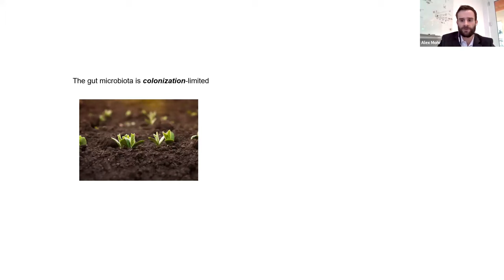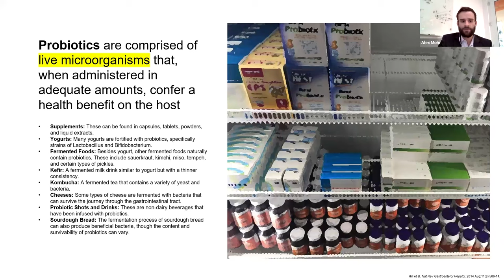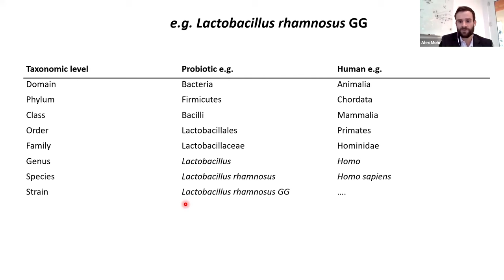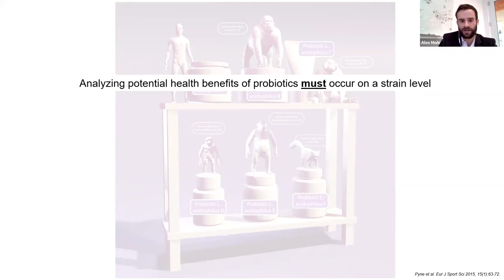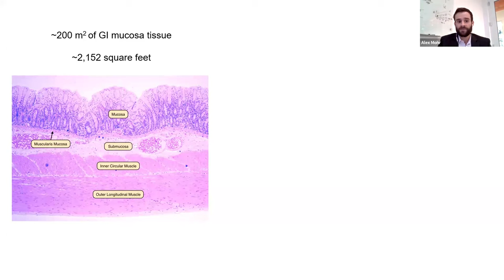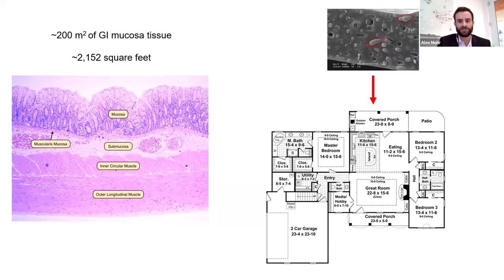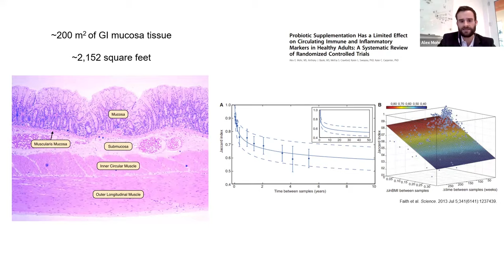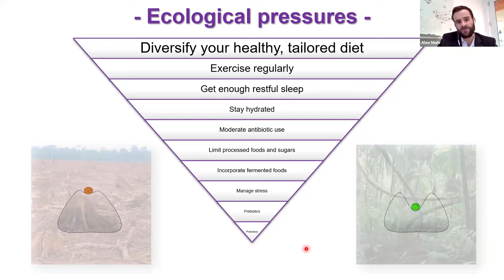Why probiotics don't work (usually)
Indiscriminate use of probiotics doesn't allow for proper colonization in the gut.  We have a relatively set diversity of microbiota that will not be accepting to a new species.

However, using targeted, strain level probiotics can be immensely beneficial.  It's about identifying the most impactful strain.

Alex Mohr, PhD is the director of Microbiomics at Theriome and a researcher in this area.